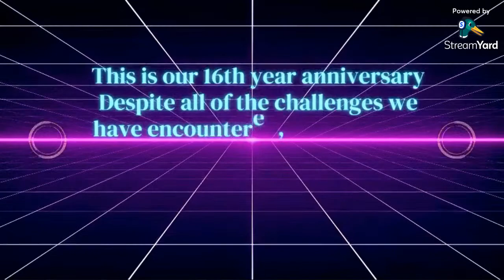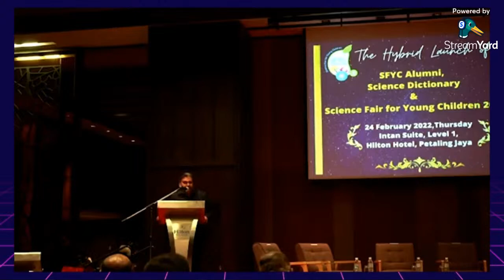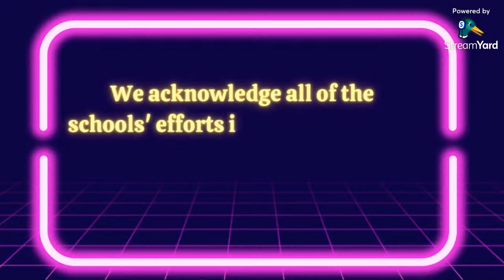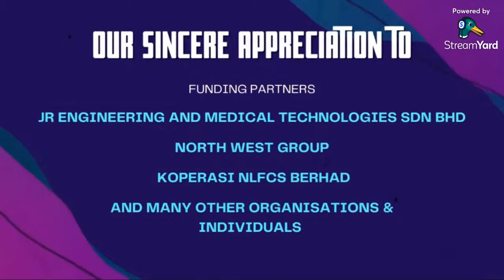ZLSF 2022 WINNER ANNOUNCEMENT CEREMONY